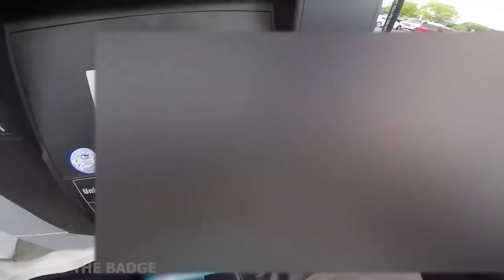KARENS vs BIKER | EXTREME AND CRAZY MOTORCYCLE MOMENTS Ep. 3